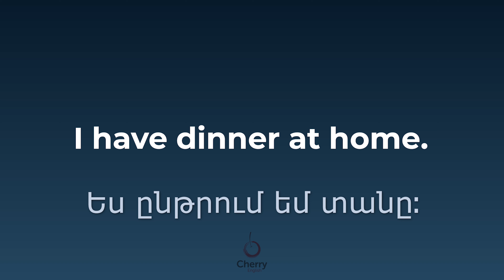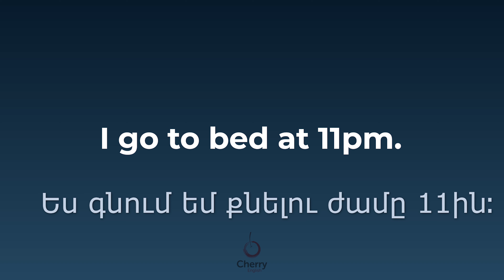Դաս 5 - My Day - անգլերեն սկսնակների համար - angleren daser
I wake up at 8 am.
I have breakfast at 9 am.
I go to work at 10:30 am.
I have lunch with my friends.
I go shopping every Sunday.
I come home at 7 pm.
I make dinner for my family.
I have dinner at home.
I read a book in the evening.
I go to bed at 11 pm.

դաս 9 Որտե՞ղ է իմ փողը։ Where is my money? - Անգլերեն հարց ու պատասխան - Անգլերենի դերանունները

դաս 10 Can you help me? Կարո՞ղ ես օգնել ինձ։ - Անգլերեն հարց ու պատասխան - Անգլերենի դերանունները